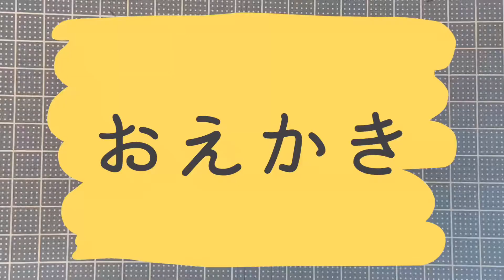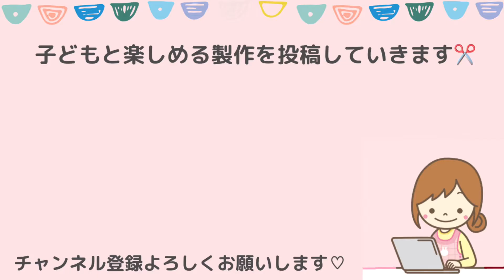【折り紙】テレサ【簡単】スーパーマリオ(origami Super mario's Boo)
折り紙でスーパーマリオの「テレサ」を折ってみました！

本当はハロウィンに向けて、オバケの折り紙を作ろうと思ったんだけど…やたらと丸っこい形になってしまい。テレサにしか見えなくなってしまったので急遽テレサに変更しました…(笑)

Super mario origami!
how to make Boo

〈ぽっくる先生SNS〉

折り紙や季節の製作を紹介してます♪

保育者向け情報サイト。保育アイデア/製作/行事などまとめています！

フリーランス保育士のつぶやき

季節の保育情報、LINE限定のメッセージ配信(月２程度)